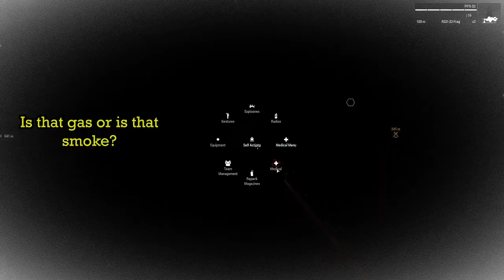Arma 3 Shitshow #12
I Have to say that for now there won't be any "every week" videos as PS came to a stop with missions for now.